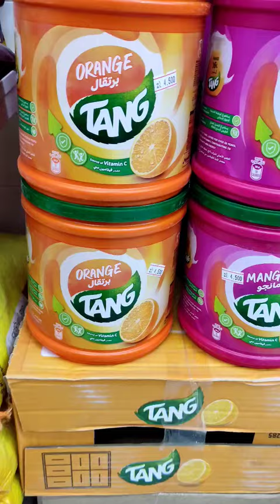🥰🥭 Tang instant juice powder in biggest Size 🧃🛒 || Chilax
Saw this in Grocery. our Childhood Fruit Juice Drink. specially the pineapple flavor in sachet only. 🤣